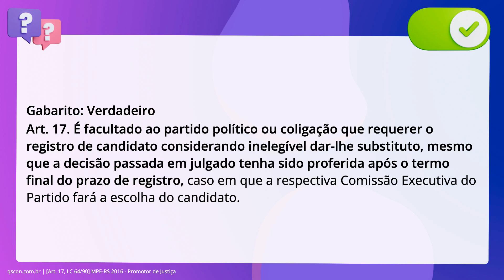QScon Direito: [Art. 17, LC 64/90] MPE-RS 2016 - Promotor de Justiça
Art. 17, LC 64/90 | MPERS 2016 | Promotor de Justiça

É facultado ao partido político ou coligação que requerer o registro de. candidato considerado inelegível dar-lhe substituto, mesmo que a decisão passada. em julgado tenha sido proferida após o termo final do prazo de registro.

Gabarito: Verdadeiro